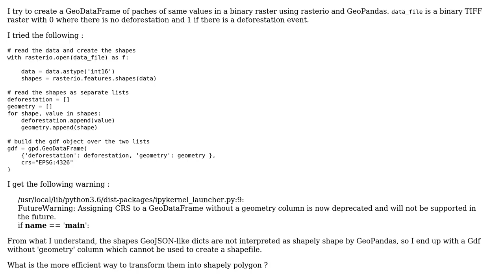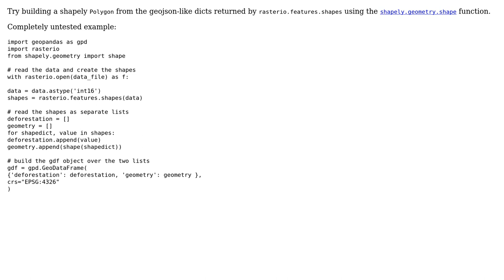GIS: How to create a GeoPandas GeoDataFrame from rasterio features?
With thanks & praise to God, and with thanks to the many people who have made this project possible! | Content (except music & images) licensed under CC BY-SA | Music | Images & others | With thanks to user user2856 user Pierrick Rambaud and the Stack Exchange Network Trademarks are property of their respective owners. You are responsible for your own actions.